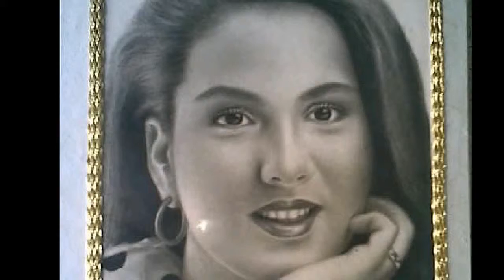Acrylic paintings , charcoal and chalk pastel " niepes files 3 " ( THE GIFT OF GOD )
acrylic paint and charcoal portrait